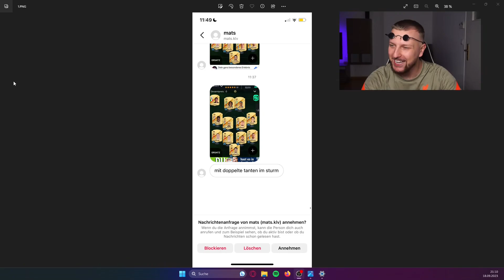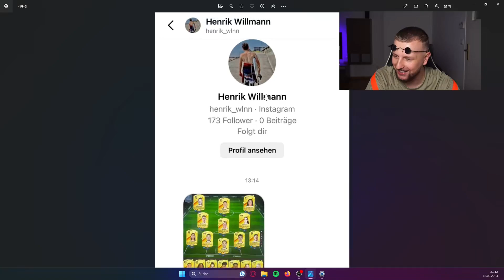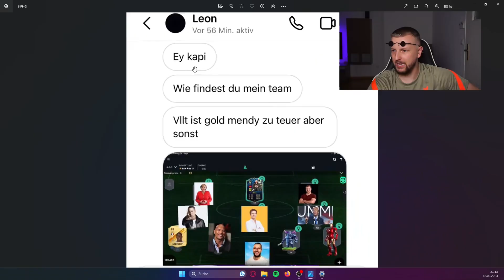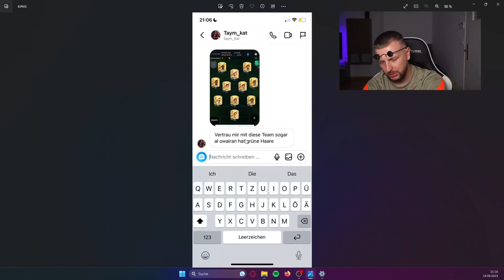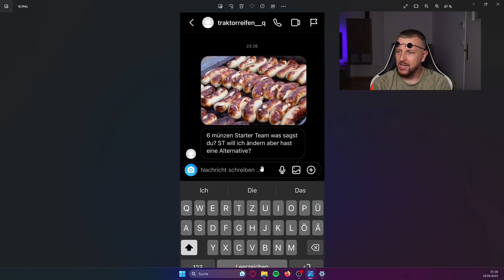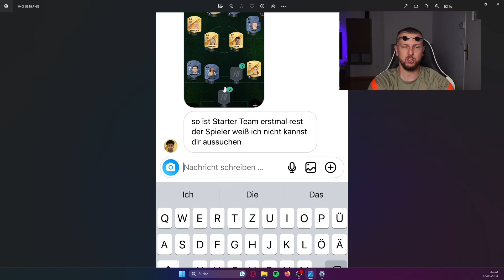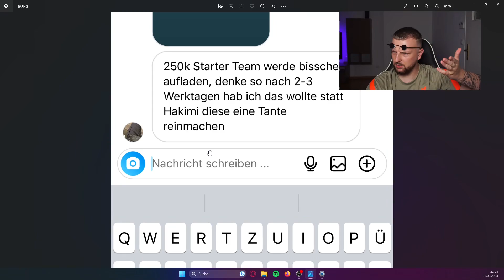Eure EAFC24 Starter Tams bewerten... (Grüne Haare)